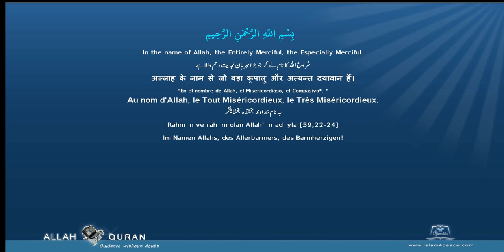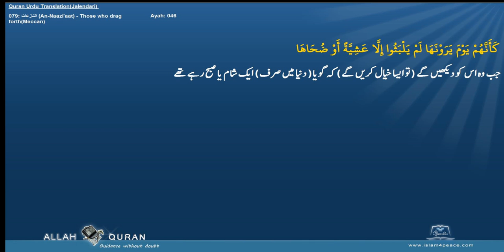Quran Urdu Translation 079 النازعات An Naazi'aat Those who drag forthMeccan Islam4Peace com 2014